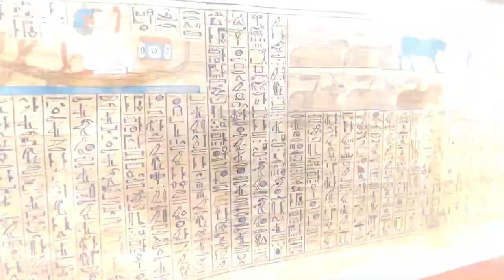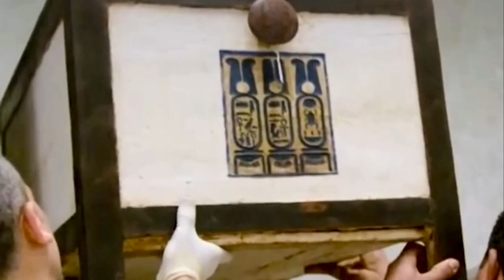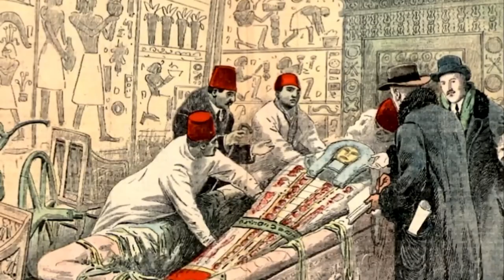Unearthing a Mummy Clad in Unusual Attire | A Revelation in Ancient Egyptian History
Welcome viewers to Historical Journeys. There's something that attracts individuals to Egyptian history, whether it's the hieroglyphics the pyramids, or the way that felines were loved. There's obviously significant interest in this old development. Furthermore, that is clearly pushed archeologists to uncover however much they can about Egypt's past, including its passing based rehearses. In view of that, we're discussing mummies here, a group as of late found a mummy that could change how we might interpret Egyptian history. This is the tale of coviz revelation. Mummy found with bizarre apparel is changing the historical backdrop of old Egypt. It only takes a second, and you won't miss any of our future videos!  let's get started. chest, mummy, tomb, egyptian, egypt, archaeologists, pyramid, curse, king, kingdom, cinnamon, hughes, artifacts, king tut's, belonged, nobleman, discovery, cairo, egyptian history, experts